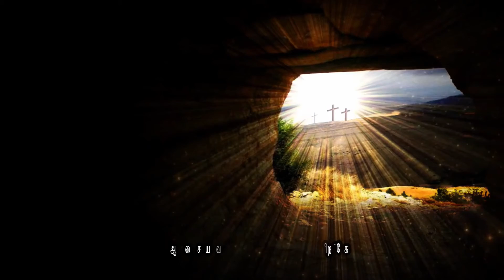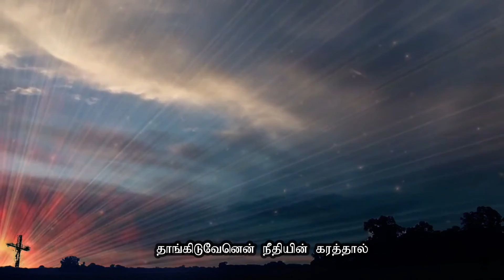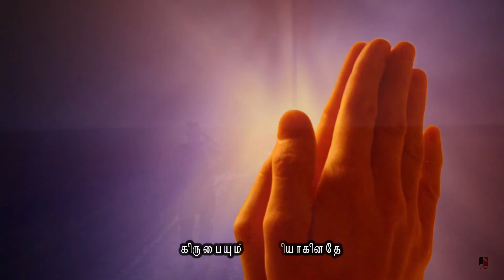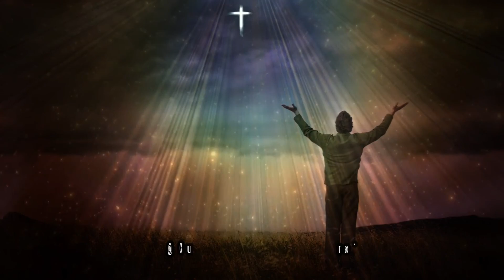Anandamaga Anbarai |ஆனந்தமாக அன்பரை|Ceylon Pentecostal mission| MS Viswanathan | Nataraja Mudaliar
Year: 1973
Lyrics & Tune: Ceylon Pentecostal mission - Song No.308
Sung By: Eva. V. Nataraja Mudaliar

1) This channel, Songs - NEVER BEING USED FOR COMMERCIAL(not monetized) PURPOSE.

2) If you happened to see any of your contents being used please write to . I will review and take them down from my content. Thank You !

It is never intend to hurt or misguide the family and the society values. Credits shall be given to the images, videos taken from Various free resources. There is no intention of breaking the copy rights and monetize this video or/and channel. None of these videos are monetized in this channel. This is just to remember and keep these ministries in your prayers. God Bless !!

4)I would like to express my sincere thanks to each and every one who is converting the songs from CDs , Cassettes, Records and sending to us and the listeners who is been a wonderful support till today. Thank you !